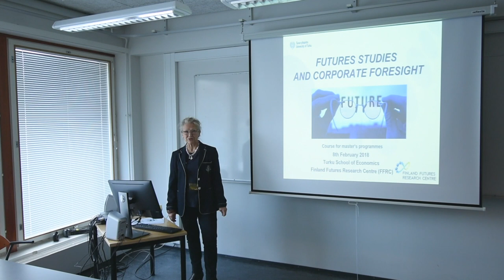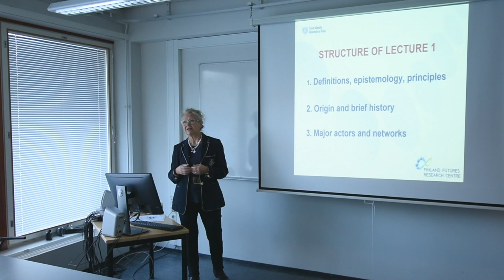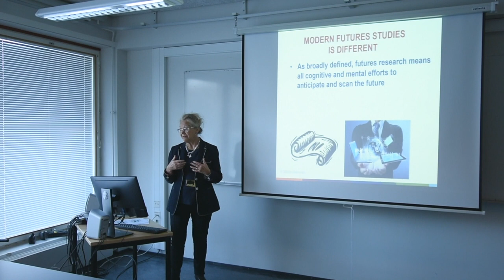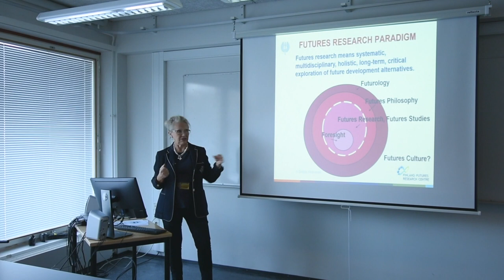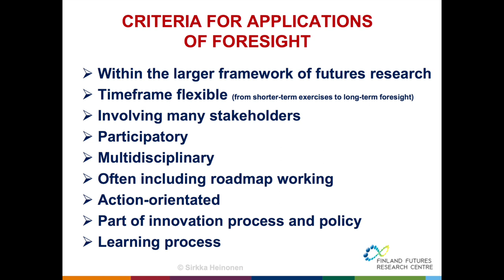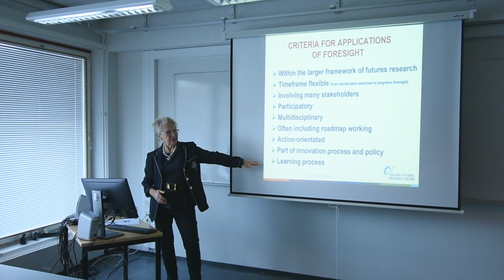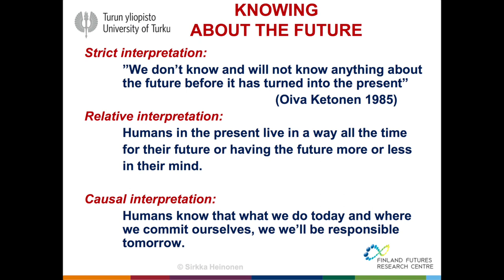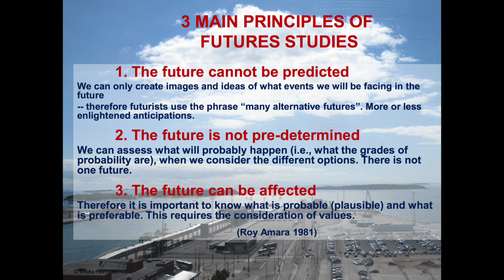Professor Sirkka Heinonen: Futures Studies and Corporate Foresight, Part I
Professor Sirkka Heinonen
Lecture on "Futures Studies and Corporate Foresight", Part I

February 2018, Turku School of Economics, Finland Futures Research Centre

Camera & editing: Onni Larri